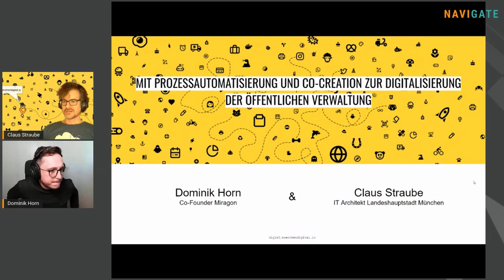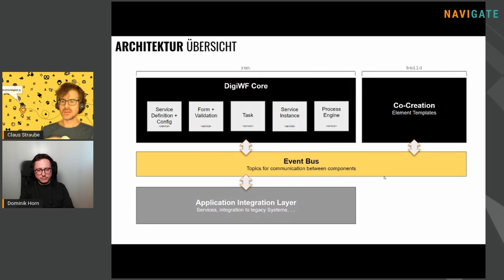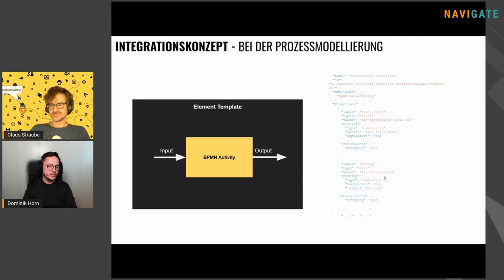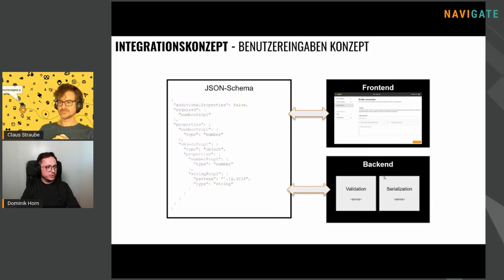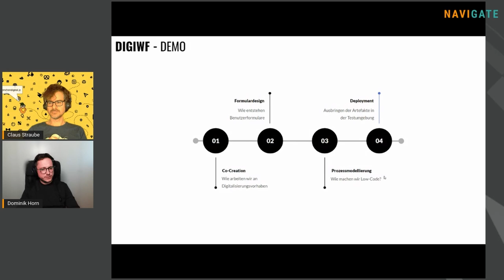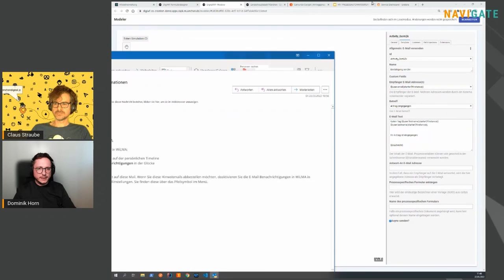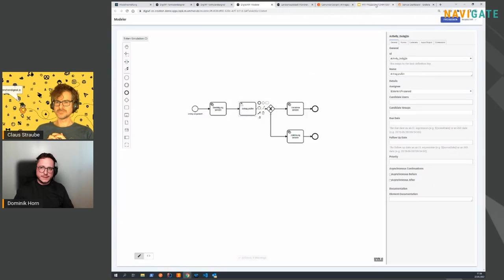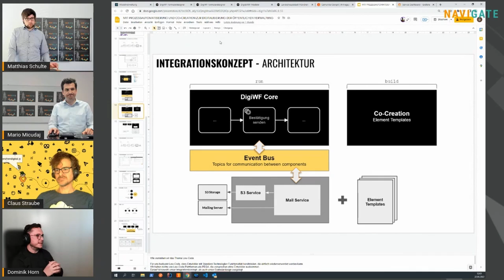Prozessautomatisierung zur Digitalisierung der öffentl. Verwaltung - Claus Straube | Dominik Horn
Die Landeshauptstadt München hat vor etwa drei Jahren Camunda als Prozessengine eingeführt. Was zuerst als schnelle Digitalisierungslösung für kleine Prozesse gedacht war, hat sich inzwischen zu einer Basis Plattform für prozessorientierte Portale (DigiWF) entwickelt.

Um im großen Stile Verwaltungsleistungen digitalisieren zu können, wurde schnell klar, dass auch die Fachdienststellen intensiv in die Erstellung und Pflege von Bürgerdiensten eingebunden werden müssen. Mit Dienstleistungen von A wie Abfallbewirtschaftung, über P wie Parkausweis bis hin zu Z wie Zulassung eines Kraftfahrzeuges ist das Portfolio zu reichhaltig um alleine von der IT bewältigt zu werden.

Deshalb wurde besonderer Wert auf die Co-Creation gelegt. Dort können Kollegen aus den Referaten eigenständig “ihre” Dienstleistungen digitalisieren. Die Plattform wird von der IT sukzessive um Funktionalität und Schnittstellen erweitert.

Themen die im Vortrag diskutiert werden:
- Problemstellung in der Landeshauptstadt München
- Übersicht über die verwendete (Referenz-)Architektur und Zusammenspiel der einzelnen Komponenten
- "Co-Creation" als Skalierungsfaktor für Digitalisierung der Verwaltung
- Live-Demo der Anwendung

Claus Straube ist IT-Architekt im Competence Center for Software Engineering der Landeshauptstadt München. In dieser Rolle begleitet er kleine und große Software-Entwicklungsprojekte. Wenn es die Zeit zuläßt, entwickelt er im Backend oder - noch lieber - im Frontend mit.

Dominik Horn ist Co-Founder von FlowSquad, Camunda Champion und Spezialist für Prozessautomatisierung.
Als Full-Stack-Entwickler hat er Spaß daran, Software von Grund auf zu entwerfen - immer mit dem Ziel, die Entwicklung zu beschleunigen und den Automatisierungsgrad zu erhöhen.